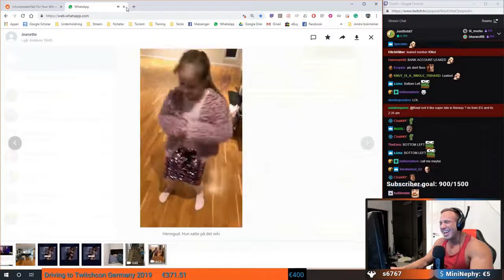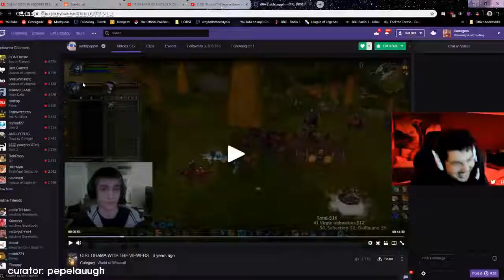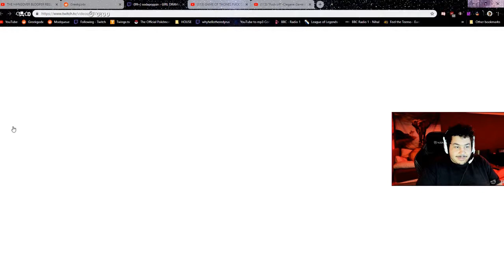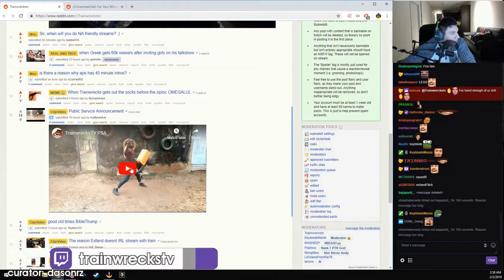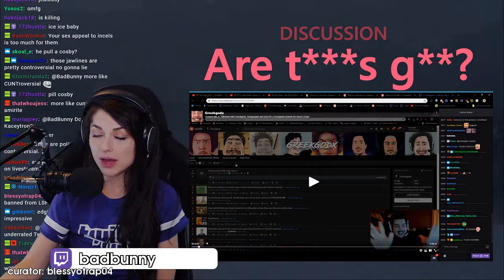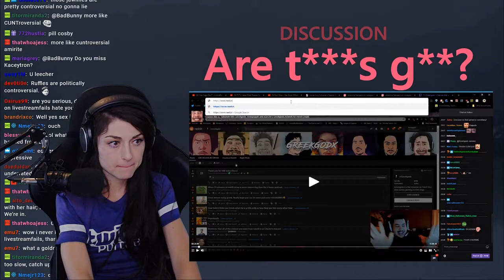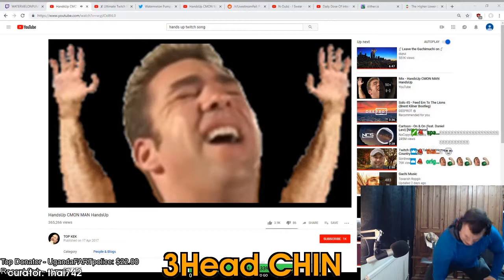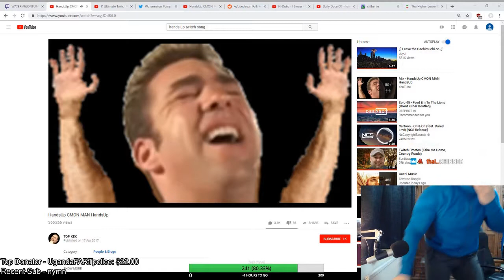Marshmello is here Pog | doc marshmello skin | Most Viewed Twitch Highlights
[00:00] Just_Chatting Highlight #1: "Weest's girlfriend says ew to his dong" clipped by magicalmongoose

[00:41] Just_Chatting Highlight #2: "beforedev" clipped by fusibs

[01:10] Just_Chatting Highlight #3: "KNUTS KID IS ONE OF US gachiHYPER " clipped by disclosureow

[01:33] Just_Chatting Highlight #4: "haunted" clipped by xanaris_

[01:59] Just_Chatting Highlight #5: "Marshmello is here Pog" clipped by jetsetrez

[02:56] Just_Chatting Highlight #6: "doc marshmello skin" clipped by ccalcium

[03:56] Just_Chatting Highlight #7: "lul" clipped by pepelauugh

[04:56] Just_Chatting Highlight #8: "JoeyKaotyk films a hit and run" clipped by skipperofotterz

[05:42] Just_Chatting Highlight #9: "ZULUL" clipped by dasonrz

[06:21] Just_Chatting Highlight #10: "BadBunny on LSF mods" clipped by blessyotrap04

[07:21] Just_Chatting Highlight #11: "Thicc" clipped by itzmickeyxo

[07:44] Just_Chatting Highlight #12: "yikes greek " clipped by omfgaaronx3

[08:10] Just_Chatting Highlight #13: "Dick Size" clipped by kazer999

[08:29] Just_Chatting Highlight #14: "ohh" clipped by thegaminggolfer_

[08:47] Just_Chatting Highlight #15: "OMEGALUL" clipped by fardeg

[09:06] Just_Chatting Highlight #16: "I had a weird Friday night" clipped by dazedconfusedjr

[09:29] Just_Chatting Highlight #17: "she saw it " clipped by mexicanheritage

[09:57] Just_Chatting Highlight #18: "ben shapiro" clipped by saaltyseaslug

[10:57] Just_Chatting Highlight #19: "It's MA'AM! " clipped by stevensocold

[11:26] Just_Chatting Highlight #20: "3Head CHIN" clipped by thai742

[12:08] Just_Chatting Highlight #21: "T H I C C" clipped by wiiarctus

[12:38] Just_Chatting Highlight #22: "alienware" clipped by cyquag

[13:38] Just_Chatting Highlight #23: "heart" clipped by kappachino1232

[14:04] Just_Chatting Highlight #24: "ANNO 1800 "This is a Revolution"" clipped by sevseven